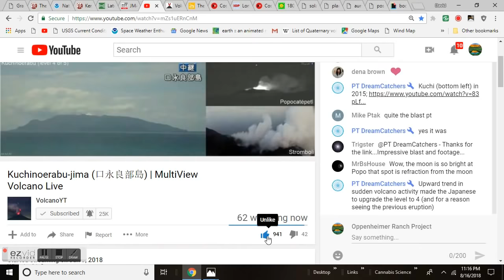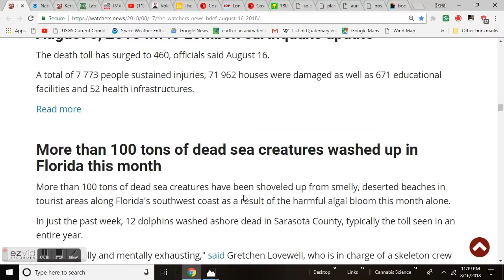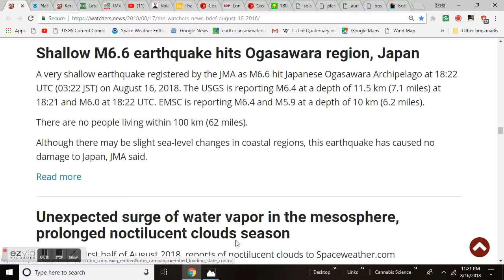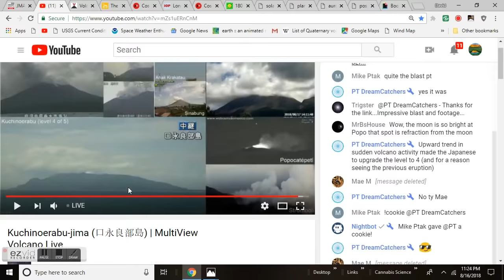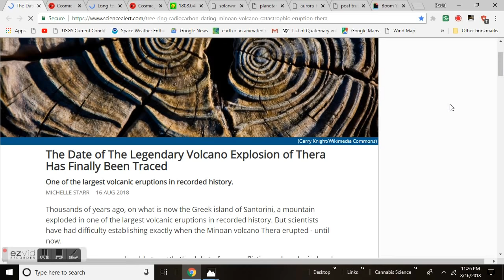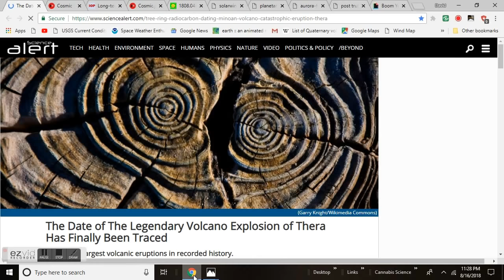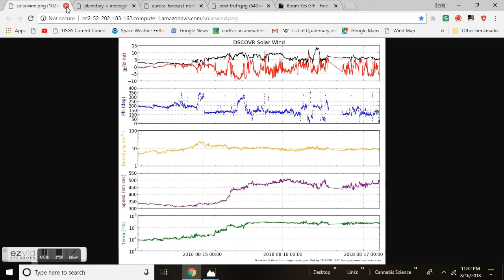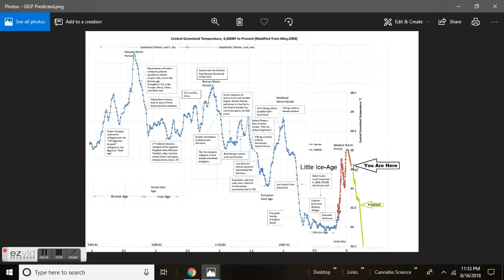GSM Update 8/17/18 - 100 Year Floods Kerala - Kuchinoerabu-jima (口永良部島) - Cosmic Rays Kill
GRAND SOLAR MINIMUM COMES TO THE TOWN OF LA VETA, COLORADO
Kerala death toll jumps to 106, 150 000 people homeless in worst floods in nearly 100 years, India
The Date of The Legendary Volcano Explosion of Thera Has Finally Been Traced
Long-term association between the intensity of cosmic rays and mortality rates in the city of Sao Paulo
An Updated Solar Cycle 25 Prediction with AFT: The Modern